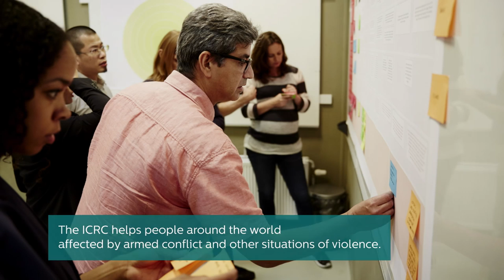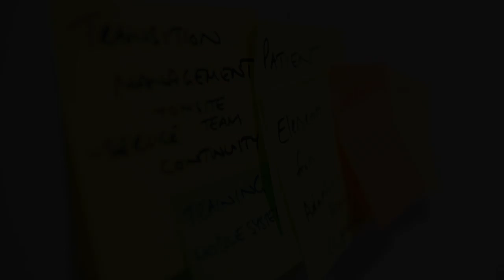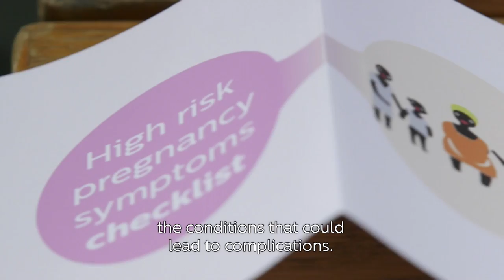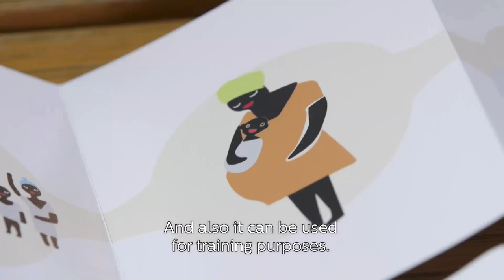Co-creating with the International Committee of the Red Cross (ICRC)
Sponsored by the Philips Foundation, a registered charity and based on the needs of the International Committee of the Red Cross (ICRC), a pregnancy toolkit was developed aimed for early detection and referral of high-risk pregnancies in fragile communities with limited access to healthcare.